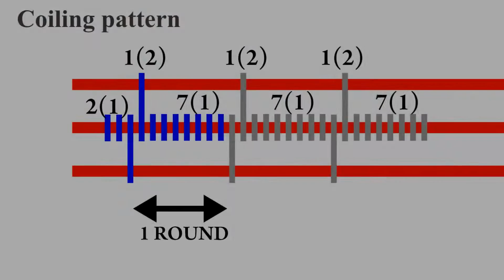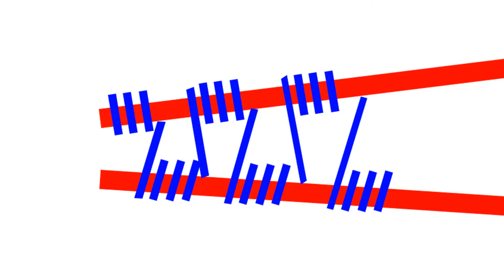Wire wrap tutorial. Bracelet element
Inspired by @Ciera Strebler jewelry.
 Learn how to wire wrap jewelry without soldering.

More tutorials:

My webpage, last tutorials, classes and workshops on Toronto area, tips and hows on wire wrapping techniques.